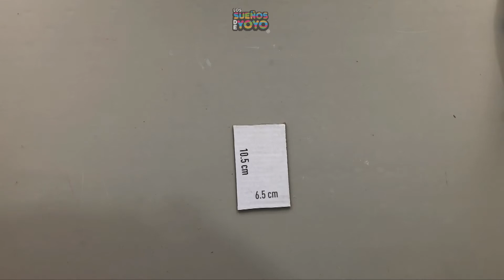Soporte para celular casero hecho con cartón (Ideal para usar Zoom y grabar Tik Toks)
- ESTE ES UN VIDEO CON CAUSA
Somos una Asociación Civil Mexicana dedicada a brindar materiales lúdicos y escolares a pacientes infantiles hospitalizados.
También creamos espacios en donde los pacientes y sus familiares pueden distraerse, convivir y crear durante sus tratamientos.

Cada suscriptor y reproducción de nuestros tutoriales cuenta.

¿Ya ves?
SUMARTE y colaborar es fácil y gratis.